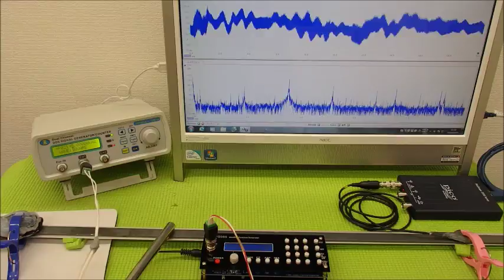表面弾性波を利用した、超音波制御技術 ultrasonic-labo 超音波システム研究所